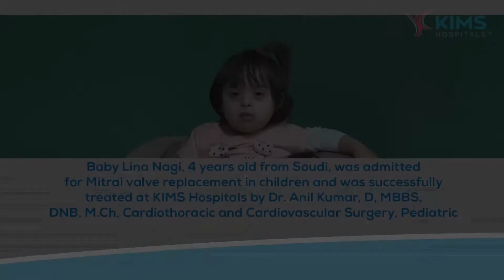Baby Lina Nagi's Testimonial :: Mitral valve replacement in children :: Dr. Anil Kumar. D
Baby Lina Nagi, 4 years old from Soudi, was admitted for Mitral valve replacement in children and was successfully treated at KIMS Hospitals by Dr. Anil Kumar . D, MBBS, DNB, M.Ch, Cardiothoracic and Cardiovascular Surgery, Pediatric